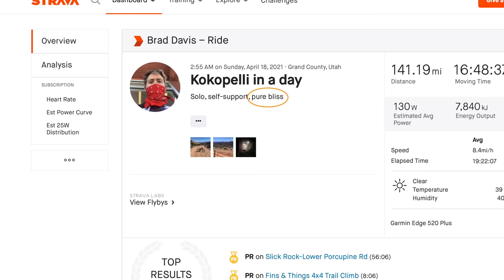How to Beat the Kokopelli Trail’s Fastest Known Time | Canyon Lux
Take a deep dive into cycling’s underground world of Fastest Known Times.

Prior to attempting mountain biking’s most-coveted FKT—the 140-mile Kokopelli Trail spanning from Loma, Colorado to Moab, Utah— Peter Stetina hosts discussions with elite cyclists to determine what it will take to lower the current record time of of 10 hours and 56 minutes (set by Kurt Refsnider in November 2020).

On board the Canyon Lux full-suspension cross-country mountain bike, watch as Stetina applies his learnings to the trail in this short film documenting the process of: How to Beat the Kokopelli Trail’s Fastest Known Time.